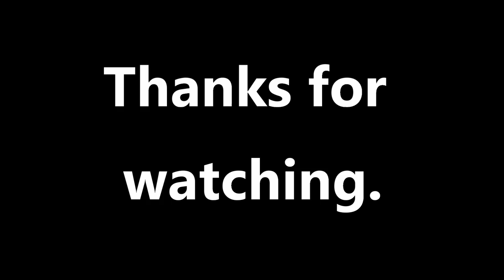That's just peachy. Hobbs Farm, Farming Simulator 19. FS19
Clearing decorative trees and replacing them with peach trees that generate an hourly income. Giving them manure and water.